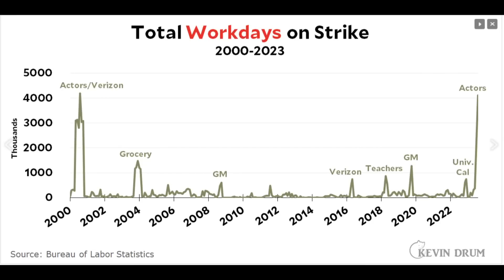MENENDEZ MANIA! PEP with Chas & Dr Dave (Ep 124, 27 Sep)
Chas and Dr Dave discuss Oxygenated Judgements, A War Trump Does Not Want To Start, and Corruptin' With A Goldbug.
2:18 - What we’re grateful for
7:19 - Wisconsin judicial update
14:36 - Congressional Shutdown Latest
27:07 - ‘Bribery’ Bob Menendez Indictment
1:08:41 - Trump NY Lawsuit Update
1:14:42 - Trump Immigration Policy
1:34:15 - UAW Strike
2:02:38 - Odds and Ends

THE (UPDATED) DR DAVE BOOK CLUB MASTERLIST:
* Michael Paul Rogin - The Intellectuals and McCarthy
* Cathy Kramer - The Politics of Resentment
* Naomi Klein - Doppelganger: A Trip Into The Mirror World
* Maria Bamford - Sure, I'll Join Your Cult
* Wendy Brown - States Of Injury
* Corey Robin. - The Reactionary Mind
* Patricia Lockwood - No One Is Talking About This
* David Cay Johnston - The Making of Donald Trump
* Jane Mayer - Dark Money: The Hidden History of the Billionaires Behind the Rise of the Radical Right
* Harry Frankfurt - On Bullshit
* Stephen King - The Dead Zone
* Elle Hardy - Beyond Belief: How Pentecostal Christianity Is Taking Over The World
* Federico Finchelstein - From Fascism to Populism in History
* Robert Jervis - Why Intelligence Fails
* Alex Haley and Malcolm X - The Autobiography of Malcolm X
* Jonathan Haidt - The Righteous Mind: Why Good People Are Divided by Politics and Religion
* David Graeber - Debt: The First 5000 Years
* Jerry L. Mashaw - Creating The American Administrative Constitution
* Brian Balogh - A Government Out of Sight: The Mystery of National Authority in Nineteenth-Century America
* Paul Connerton - How Societies Remember
* Paul Connerton - How Modernity Forgets
* Catherine Green and Sarah Catherine Gilbert - Vaxxers: The Inside Story of the Oxford AstraZeneca Vaccine and the Race Against the Virus
* John Zaller - The Nature and Origins of Mass Opinion
* Matthew Karp - This Vast Southern Empire
* Robert Fatton - The Guise of Exceptionalism: Unmasking the National Narratives of Haiti and the United States
* Anatol Lievin - Climate Change and the Nation State: The Realist Case
* James Alfred Aho - The Politics of Righteousness
* James Beverley - God's Man in the White House
* Jane Chi Hyun Park - Yellow Future
* Matthias Gardell - In The Name of Elijah Muhammad
* Gosta Esping-Andersen - The Three Worlds of Welfare Capitalism
* Suzanne Mettler - The Submerged State
* Brendon O'Connor - Anti-Americanism and American Exceptionalism
* James Morone - Hellfire Nation
* Nathan Kalmoe - With Ballots and Bullets
* Winnifred Fallers Sullivan - The Impossibility of Religious Freedom
* Mary L. Trump - Too Much And Never Enough
* Richard Cooke - Tired of Winning
* Jon Ronson - So You've Been Publicly Shamed
* Rodney Tiffen, Ross Gittins, Anika Gauja, David Smith, Brendon O'Connor - How America Compares
* Tony Horwitz - Confederates In the Attic
* Ghassan Hage - White Nation: Fantasies of White Supremacy in a Multicultural Society
* George Lakoff - Women, Fire and Dangerous Things
* George Lakoff - Metaphors We Live By
* Michelle Alexander - The New Jim Crow: Mass Incarceration in the Age of Colorblindness
* Alex S. Vitale - The End of Policing
* Dave Cullen - Parkland: Birth of a Movement
* Thomas Sugrue - The Origins of the Urban Crisis
* Rick Pearlstein - The Invisible Bridge
* Rick Pearlstein - Before the Storm
* Rick Pearlstein - Nixonland
* Brian Doherty - Radicals for Capitalism
* Leon Festinger, Henry W. Riecken, Stanley Schachter - When Prophecy Fails: A Social and Psychological Study of a Modern Group that Predicted the Destruction of the World
* Nancy L. Rosenblum & Russell Muirhead - A Lot Of People Are Saying: The New Conspiracism and the Assault on Democracy
* Benjamin Moffitt - The Global Rise of Populism: Performance, Political Style and Representation
* Jon Krakauer - Missoula